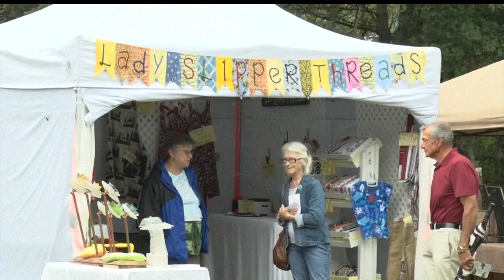In Focus: Farm By The Lake Offers Free Festival